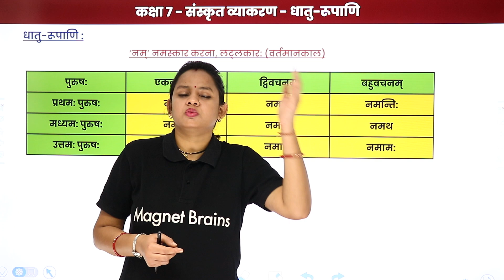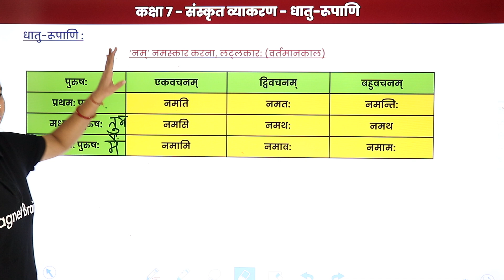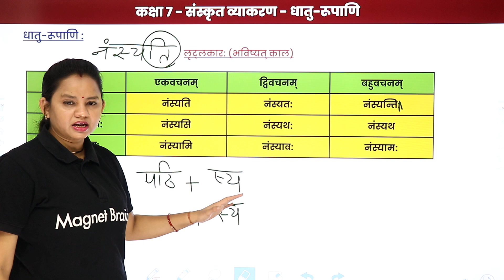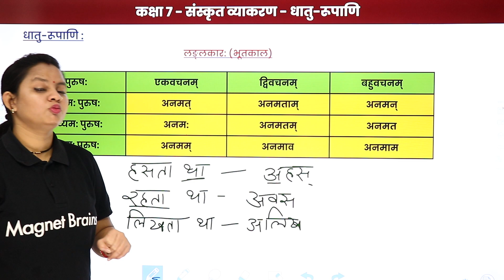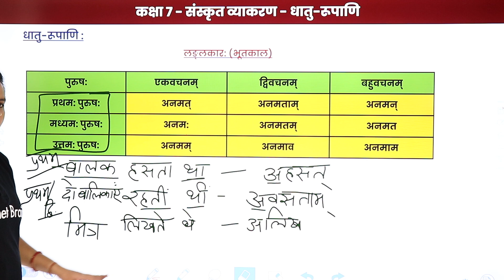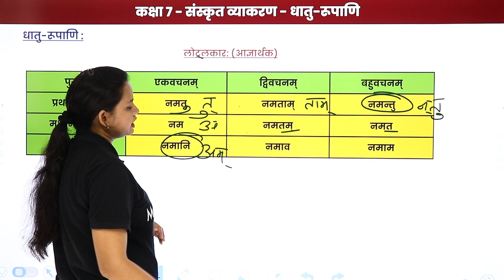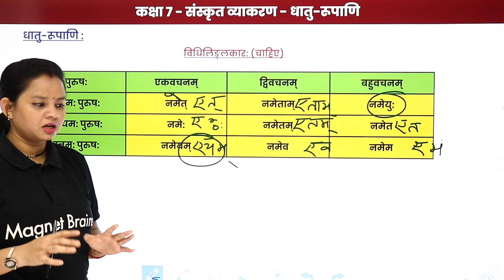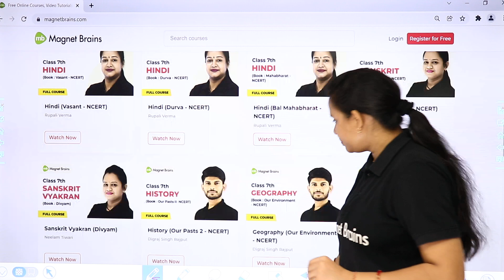Nam Dhatu - Dhatu Roop | Class 7 Sanskrit Grammar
✔️ Class: 7th
✔️ Subject: Sanskrit Grammar
✔️ Chapter: Dhatu Roop
✔️ Topic Name: Class 7 Sanskrit Grammar | Nam Dhatu - Dhatu Roop
✔️ Topics Covered in This Video (By Neelam Mam): Nam Dhatu - Dhatu Roop

नम् धातु
नम धातु रूप लृट् लकार
नम धातु लट् लकार प्रथम पुरुष .